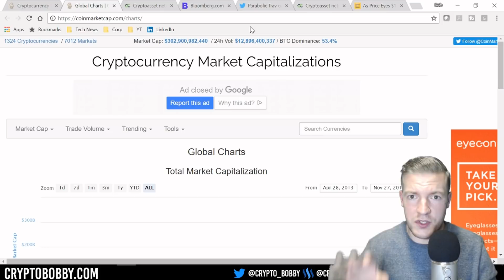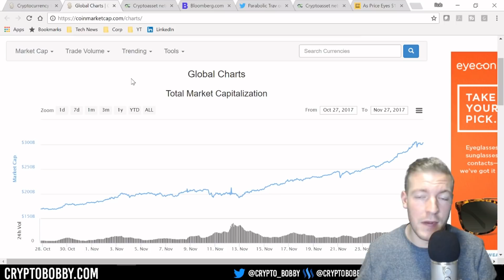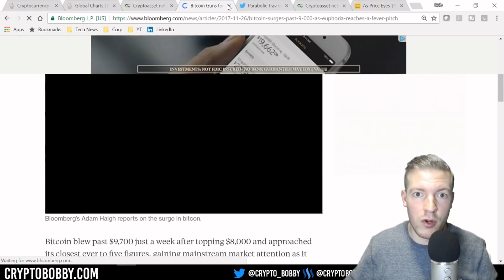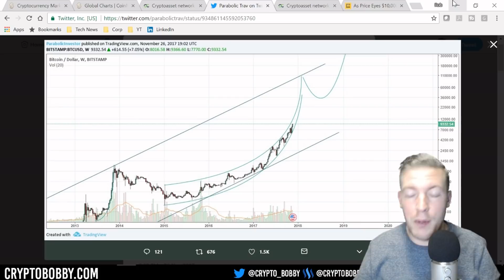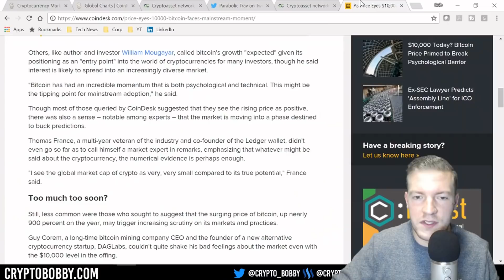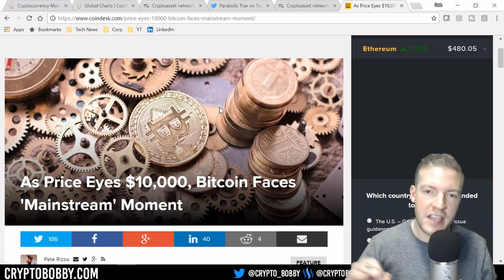Bitcoin & Crypto's Mainstream Moment?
The total crypto market cap is now over $300 BILLION and Bitcoin is nearing $10,000, so is this the big cryptocurrency coming out party. If early signs of it are correct, yes, we're seeing a big-time mainstream moment in the crypto world right now.

Secure your Crypto with a Ledger Nano S:
Amazon (faster shipping):